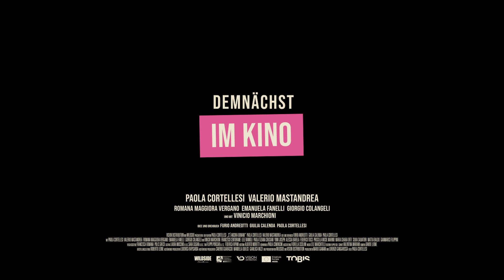"MORGEN IST AUCH NOCH EIN TAG" - Drama - Deutscher Trailer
Rom, 1946 nach der Befreiung vom Faschismus. Delia (Paola Cortellesi) ist die Frau von Ivano (Valerio Mastandrea) und Mutter dreier Kinder. Zwei Rollen, in die sie sich voller Hingabe fügt. Obendrein bessert sie die Haushaltskasse mit vielen kleinen Hilfsarbeiten auf, um die Familie über Wasser zu halten. Ivano hingegen fühlt sich berechtigt, alle daran zu erinnern, wer der Ernährer ist. Nicht nur mit Worten. Körperliche und psychische Gewalt gehören für Delia zum Alltag. Bis ein mysteriöser Brief eintrifft, der ihr den Mut gibt, alles über den Haufen zu werfen und sich ein besseres Leben zu wünschen, nicht nur für sich selbst …

* Homevideo-VÖ: 16. August 2024 (nur DVD)

Drama
Italien, 2024
mit Paola Cortellesi, Valerio Mastandrea, Romana M. Vergano etc.
TOBIS
OT: "C´è ancora domani"